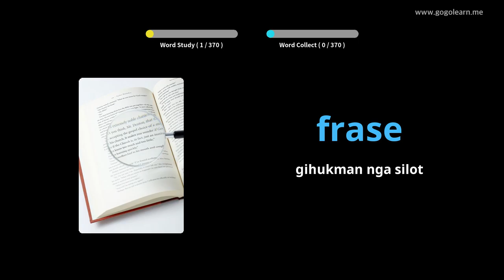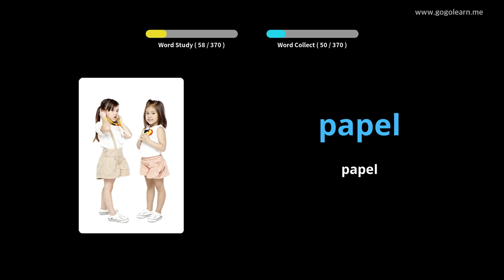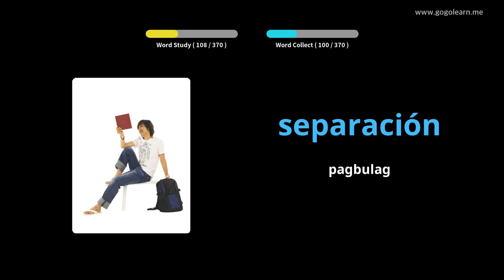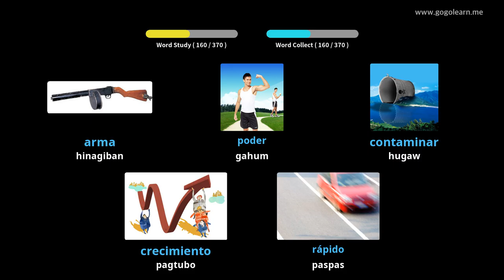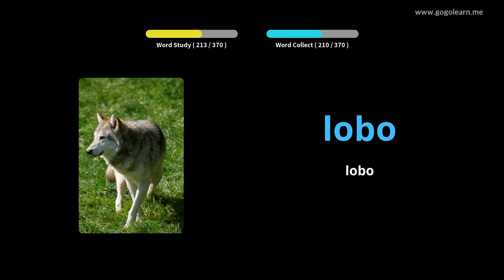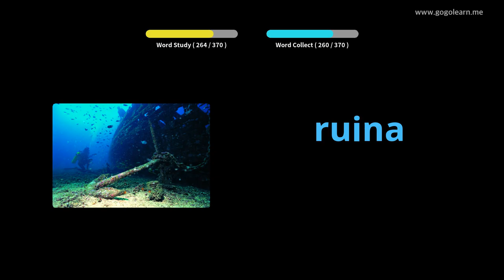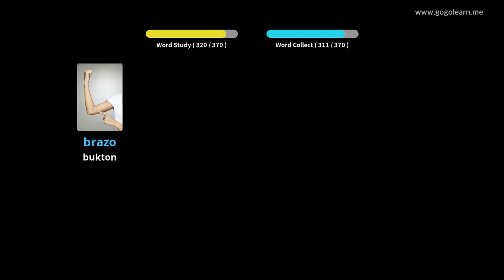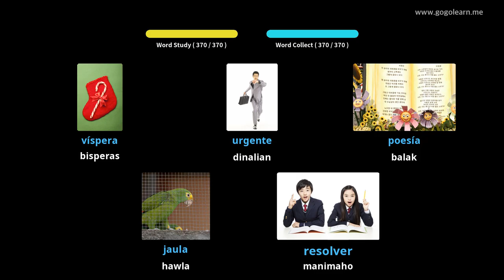Hibal-i uban ang Kinatsila nga mga Larawan | Bokabularyo sa Kinatsila Secondary School 3 | Golearn